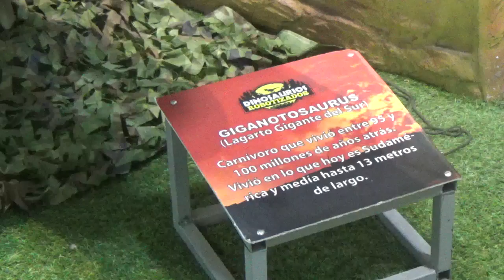Dinosaurio robotizado en Mall Paseo Quilín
Mall Paseo Quilín Comuna de Peñalolén Santiago de Chile 15 de Junio 2023